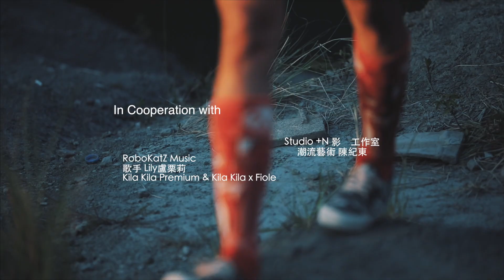【FLIPPOS 翻轉襪】 LOOK BOOK "Flow" - Greenland 綠色大地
GREENLAND 綠色大地
根據記載西元985年，北歐維京民族有一個逃犯叫做 紅鬍子 艾瑞克 (Erik the Red)。 艾瑞克為了想招募更多的水手幫他逃亡，因此對冰島的維京人撒了個謊，說北方有個物資豐富的島，傳說中的綠色大地，也就是現今我們知道的聖誕老人的故鄉 格陵蘭Grønland，「綠色的土地」 。

沒想到這個謊言居然奏效，吸引了4,000多名的維京人向西北航行，以探尋傳說中那個存在的陸地，這也是最早北歐至格陵蘭的移民。

而滿心期待的維京人上了岸才知被紅鬍子騙了，島上冰天雪地，什麼綠色植物都沒有。

諷刺的是，近年來因為全球暖化的關係，冰層逐漸消失，格陵蘭開始有了綠草樹木，北極熊和其他寒帶動物的家園也都岌岌可危，一千多年後的今天，格陵蘭真的很有可能變成綠色大地。

採用維京人發現新大陸的帆船，象徵大船入港有豐收的意思，左右兩側有著北歐符文的神奇輪盤，搭配航海的指南針去尋找傳說中的永生之樹，有著生生不息的意念。

另外，烏鴉是北歐神話奧丁神的信使，當船距離陸地不到300公里處，船員會放飛烏鴉，然後循著烏鴉飛行方向靠岸登陸。

襪子往下翻後，有著代表格陵蘭的北極狼，北極狼是地球上的古老物種之一，冰河時期的倖存者，意思是指孤獨求生存，與永生樹相呼應。

☑️這是一雙機能壓縮襪
✅夏天不悶熱、寒冬雙腳也保暖
✅原創外型設計，一秒長襪變短襪
✅舒緩久坐、久站的不適
✅驕傲的台灣製造
✅紓解日常生活壓力、增加運動力
✅增加運動後恢復的速度
✅快乾排汗，穿一整天襪子也乾乾的
✅科技尼龍，觸感比擬埃及棉
✅銀纖維抗菌，連穿3天也不臭
✅耐洗、耐穿，彈性不鬆脫

Studio +N 影像工作室
潮流藝術 陳紀東
RoboKatZ Music
歌手 Lily盧栗莉

Kila Kila Premium & Kila Kila x Fiole 敦化店
Hairdresser: Wade